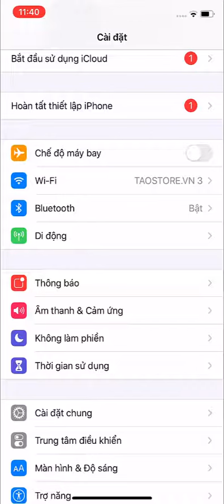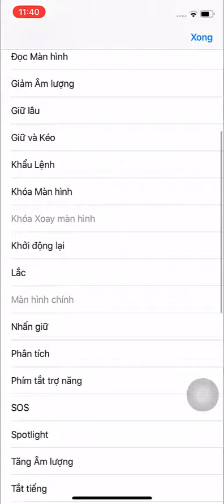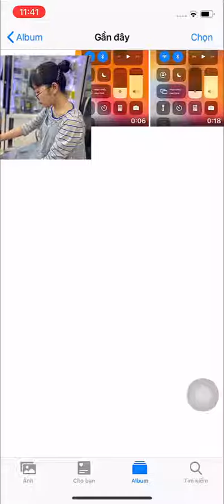Cách Cài Phím Home Ảo Cho iPhone | Táo Store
Video hướng dẫn các bạn cách mở phím home ảo trên iPhone.